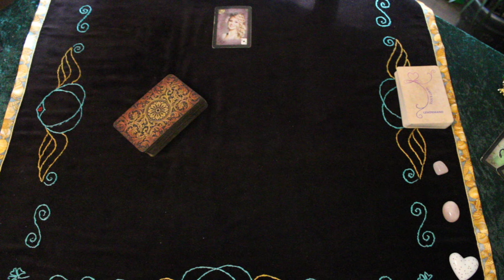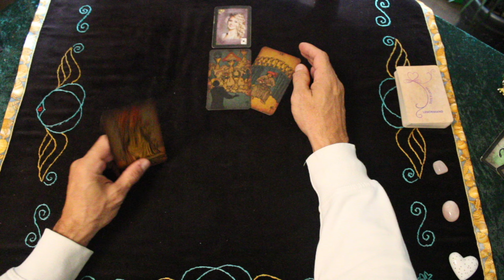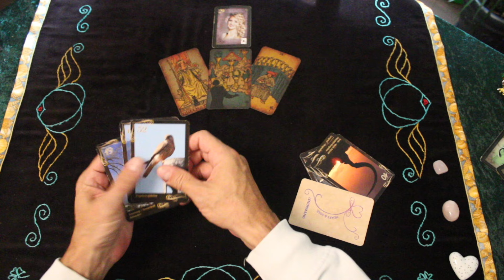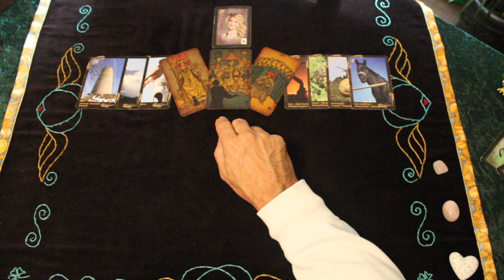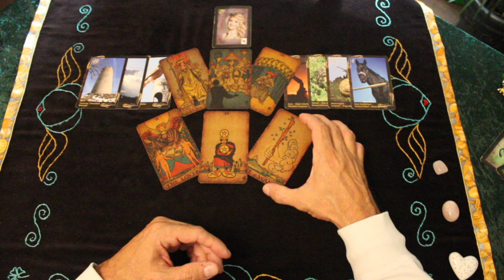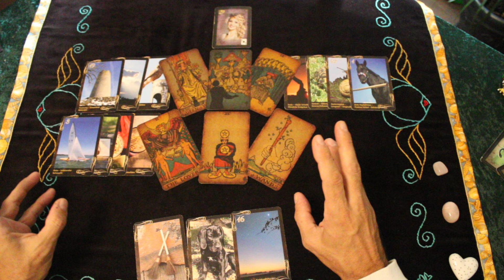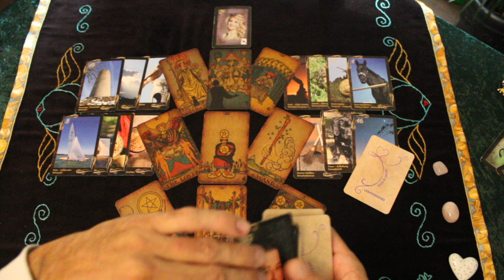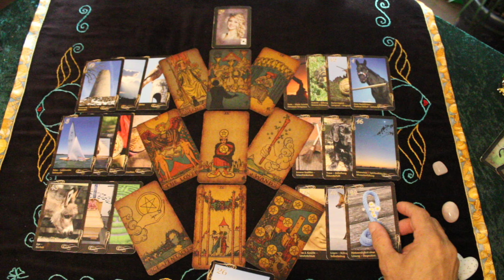ENDLICH PLATZT DER KNOTEN 🤩 GLÜCK, LIEBE und LEICHTIGKEIT warten schon am Wochenende.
In diesem Liebesorakel, Liebestarot werden wir regelmäßig die Energien ansehen, die dich und deinen Wunschpartner in Sachen Liebe, Trennung und Rückzug umgeben. Ich deute die gefallenen Tarotkarten und deute die Kollektivenergie um zu sehen was man auch tun kann um wieder in die Liebe und auch die Selbstliebe zu kommen.

👉Telefonberatung mit Kartenlegen 69,-
👉Lebensberatung am Telefon 69,-

©Angel-Readings Tarot